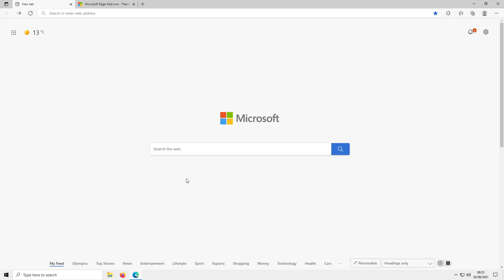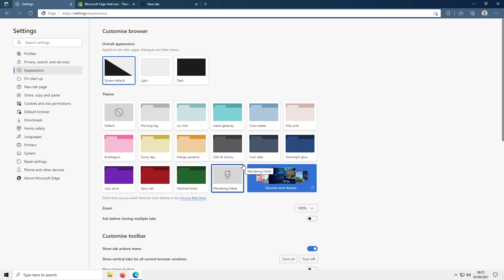Give Your Microsoft Edge Browser A New Look By Changing The Theme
Download New Themes For Edge Browser In Windows 10

In this Microsoft Edge tutorial, I will be showing you how to change the theme of your browser and download additional themes on your Windows 10 PC or laptop. If you use the Edge browser a lot then you may be bored of the default theme and colours. You can easily customise Edge and change the theme, but if you are not happy with the selection you can also download additional themes from Microsoft, which is shown in the video above.